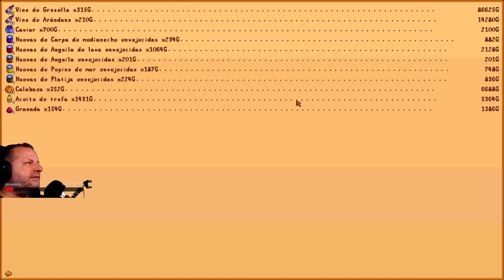PLANEANDO LOS CULTIVOS | STARDEW VALLEY Gameplay Español #025